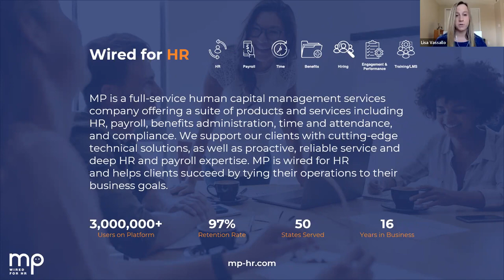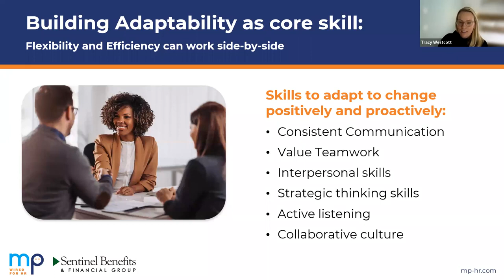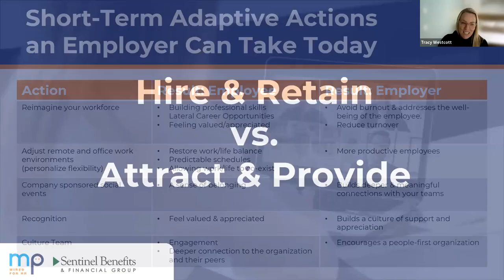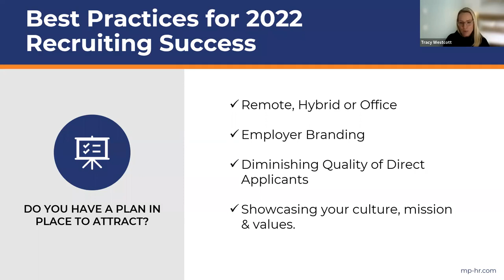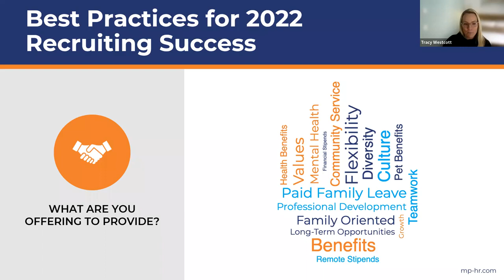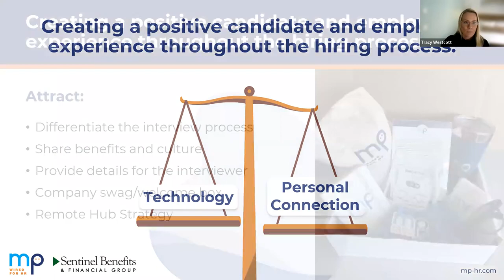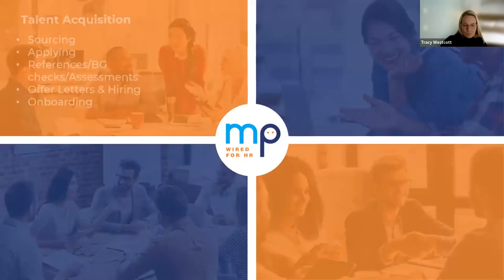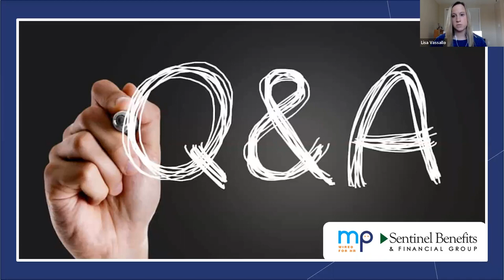The Great Resignation: Best Practices to Land Top Talent in 2022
In 2022, employers will encounter more hiring challenges than ever before. The talent pool is limited, candidates are demanding higher salaries, and many organizations are feeling pressure to offer remote work options. MP and Sentinel's recruiting services experts outline best practices for hiring top talent in today's job market.

View the recording below as we cover:

- Find out how recruiting will be drastically different in 2022
- Get proven interviewing tips and creative tactics for virtual recruiting success
- Outline innovative offerings to attract talent in this unique job market
- Learn the best ways to recruit employees and retain them